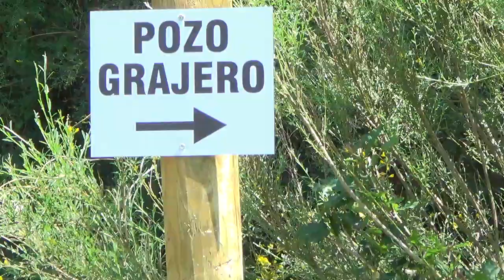Acto Pozo Grajero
Memorial Pozo Grajero denunciando la represión franquista en la zona de Lario (León)